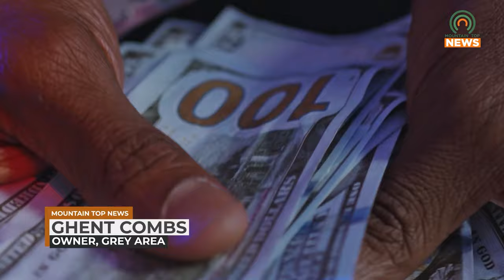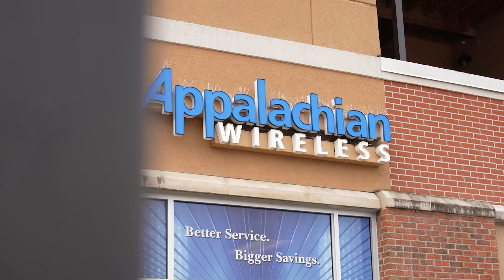Farmers Voice Concerns Over Medical Marijuana Regulations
With medical marijuana sales in Kentucky becoming legal next year, many have voiced concerns over the regulations.